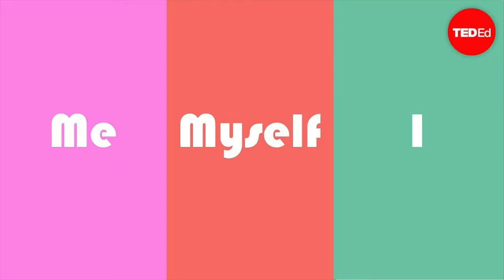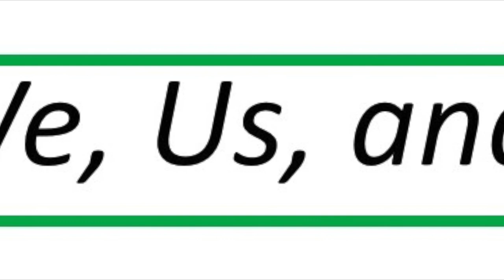Two words important for your family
please like this is the most important video we have  ever posted